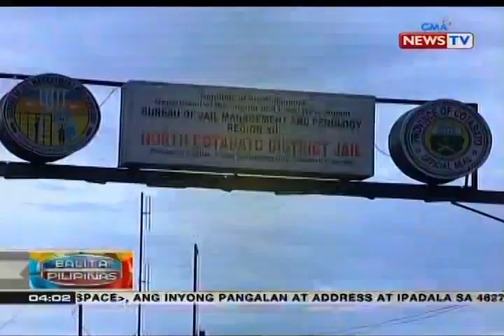Dalawang opisyal ng BJMP, sinibak sa pwesto kaugnay ng pagpuga ng 158 preso sa NCDJ